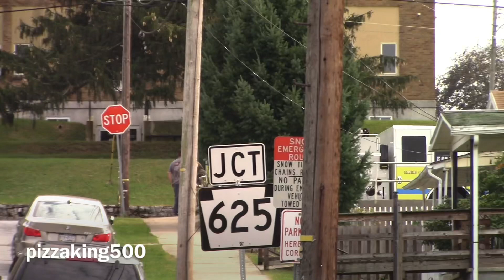Kenhorst Fire Company Engine 69-1 Responding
Kenhorst Fire Company New Engine 69-1 responding to a vehicle vs a structure in Kenhorst Borough, Berks County, PA.